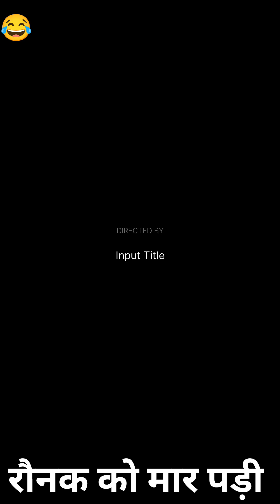रौनक को मार पड़ी|| मजा आ जायेगा लास्ट|| तक देखे